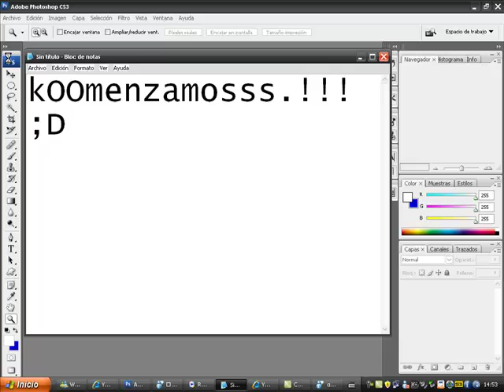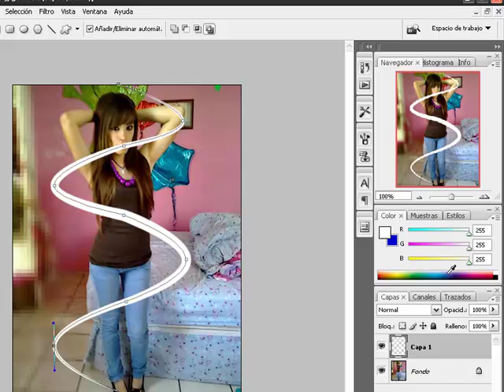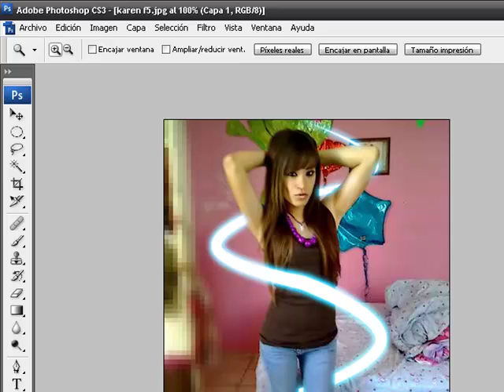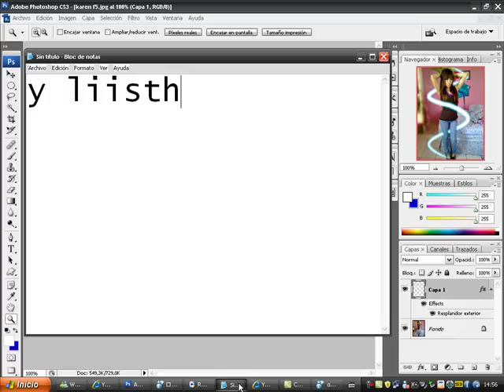luz en espiral con photoshop cs3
jejej otro tutorial pedorro